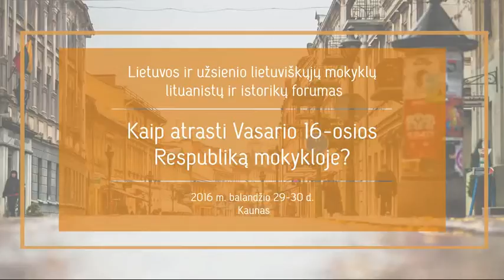Dr. Aurelijus Gieda. Lituanistikos Triumviratas...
Pranešimas dr. Aurelijaus Giedos  „Lituanistikos Triumviratas: Kazimiero Būgos, Kleopo Jurgelionio ir Augustino Voldemaro keliai modernėjančioje Lietuvoje“.

2016 m. balandžio 29–30 d. Kauno Maironio universitetinėje gimnazijoje vyko jau tradiciniu tapęs Lietuvos ir užsienio lietuviškų mokyklų lituanistų ir istorikų forumas „Kaip atrasti Vasario 16-osios Respubliką mokykloje“. Forumo tikslas – aktualizuoti Lietuvos Respublikos (1918–1940) palikimą, idėjų gyvybingumą ir tęstinumą, aptarti, ką ir kaip pasakojame apie Vasario 16-osios Respubliką mokykloje, pasidalyti naujausiais istorijos, literatūros, kultūros istorijos tyrimais ir įžvalgomis, telkti akademinę ir mokytojų bendruomenę.
Forume perskaityta septyniolika pranešimų, kurių autoriai – istorijos ir literatūros tyrinėtojai, Vilniaus universiteto, Lietuvos edukologijos universiteto, Vytauto Didžiojo universiteto dėstytojai, mokytojai. Buvo svarstoma, kuo mums svarbūs du laisvės dešimtmečiai, ką ir kaip apie Vasario 16-osios Respubliką pasakojame mokykloje. Lektoriai pateikė įžvalgų, ką atveria šių dienų tyrimai apie to laikmečio neatskleistas asmenybes, laikyseną, idėjas, idėjų konfliktus. Mokytojai praktikai skleidė darbo patirtis, plėtojo mokyklinės programos, vadovėlių temą. Vyko diskusija, kokių permainų reikėtų mūsų pasakojimui apie Vasario 16-osios Respubliką.

Ugdymo plėtotės centras, 2016